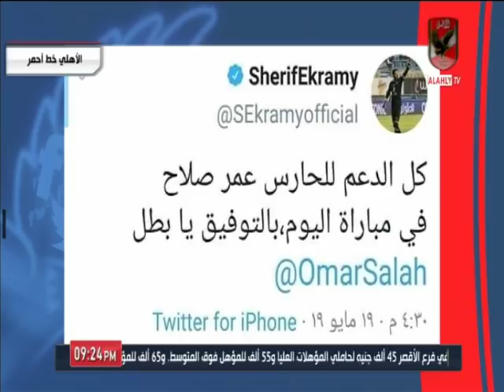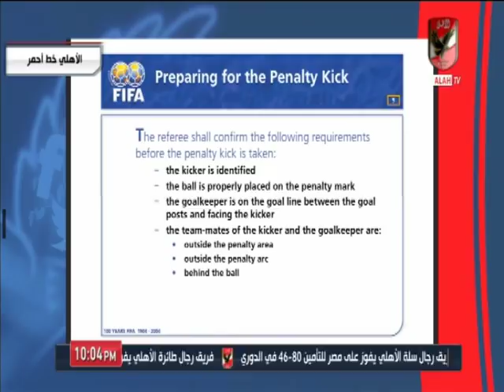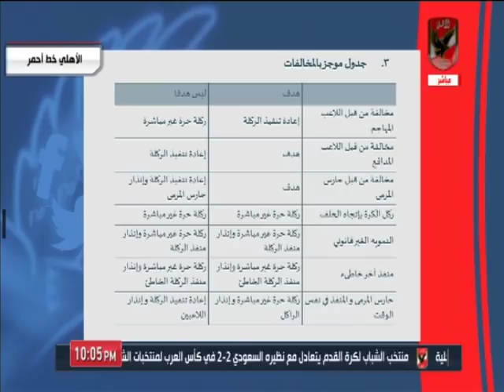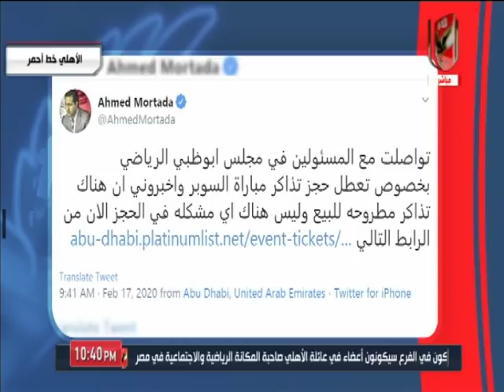حلقة الأهلي خط أحمر 21-2-2020